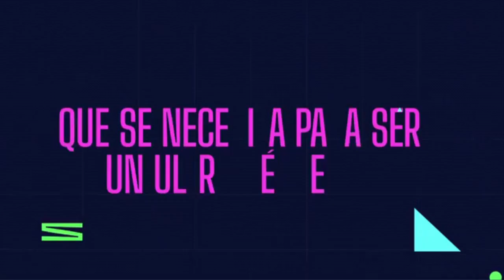Tanda Comercial de Disney Channel (23 De Enero Del 2023)